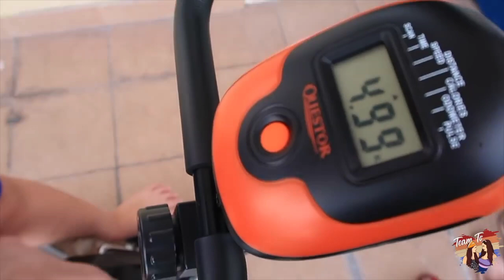PAGALINGAN KAMI NG LYRICS MAMI TANCH NATULALA SA GALING NI MAMU 😂😜teamtarahfamily